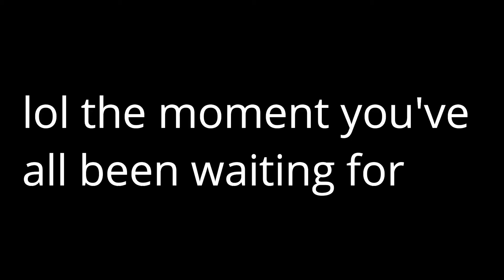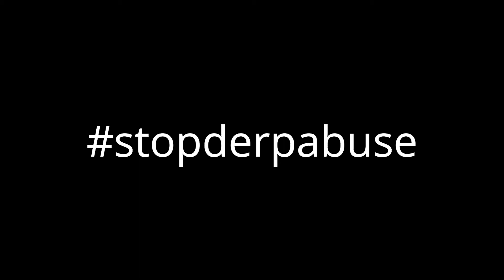THE BEST HIDING SPOT IN MINECRAFT BEDWARS!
• Show some love in the comments section!

• Powered by ᵈᵒʳᵖᶜᵃˢᵗ™

Bored? Here's a random Dorp Tale:

Rofu wa kare no spaghett o tabete itaga,
Doge to Derp wa kare no spaghett o yuka ni ketta.
"DAREKA no TOUCHA MY SPAGHETTTT!"